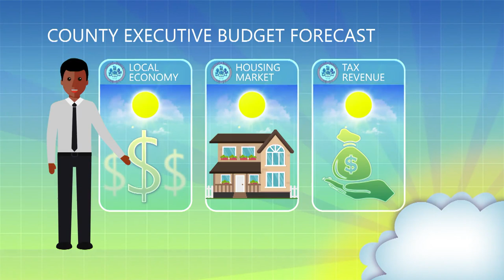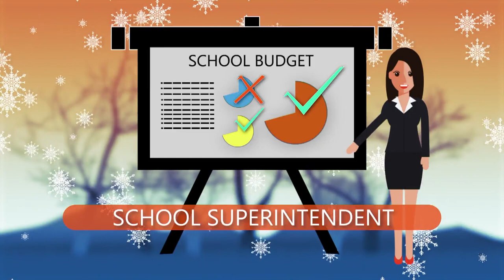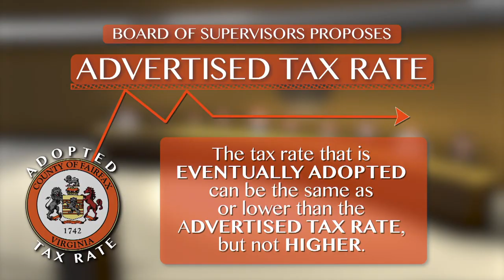How Our Budget is Built in Fairfax County with Chairman McKay